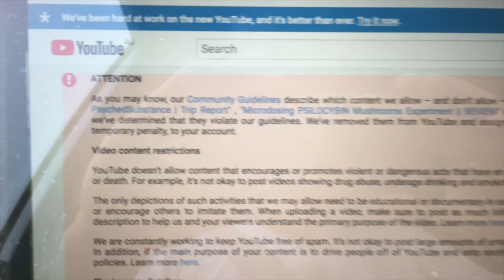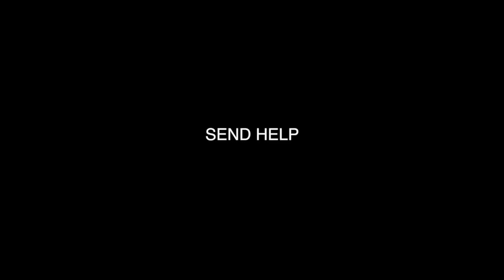My Channel Got A STRIKE! + Videos getting removed | This is not looking good...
CRYPOCURRENCY ADDRESS
Bitcoin: 1BnTJu8gRzp5yvzDjcbzoi5KEDVhPgsNZG
Ethereum: 0xdc6b2E2F415a8D3fca4897aA4776303e5420A74E
Litecoin: LVDPmh66AV9i1TBiYfYDtk7TkMKNUX5H8M